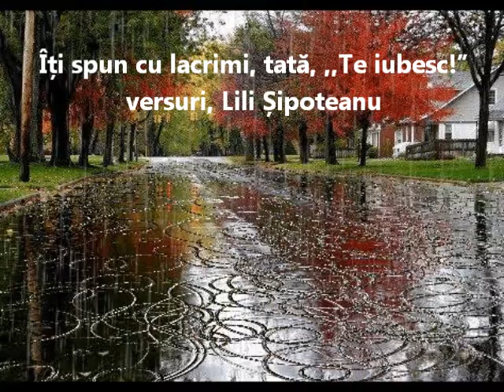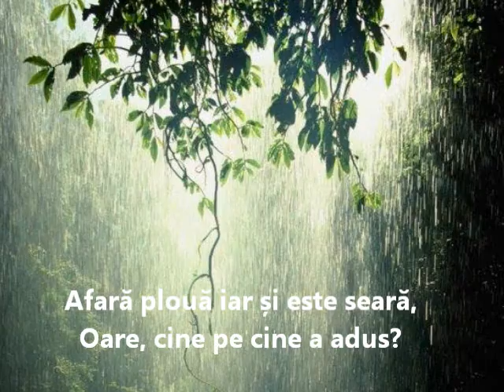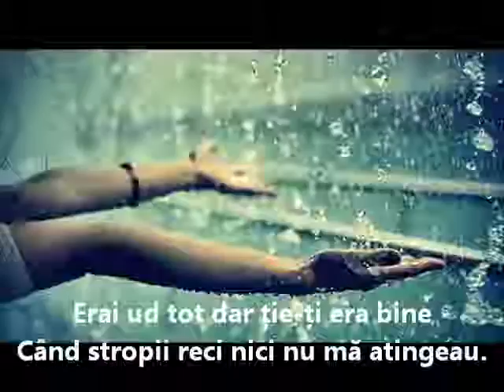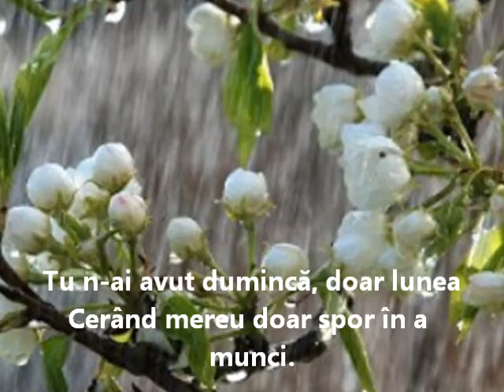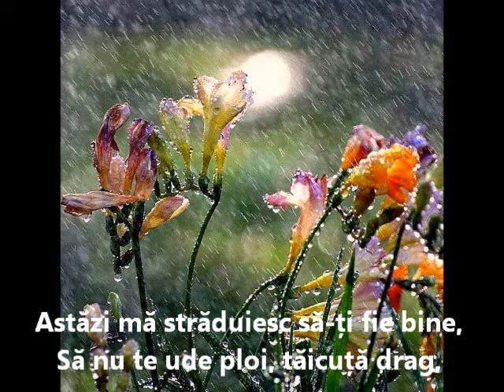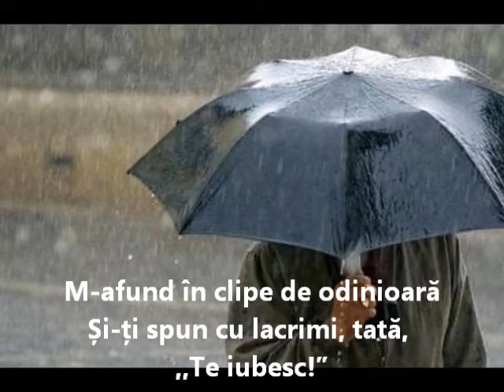ÎȚI SPUN DIN SUFLET TATĂ, ,,TE IUBESC!”